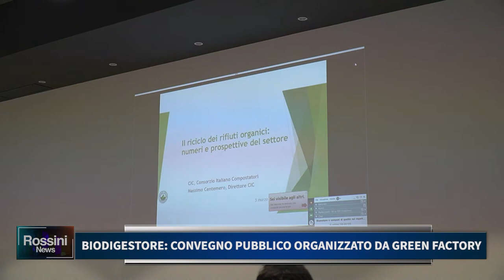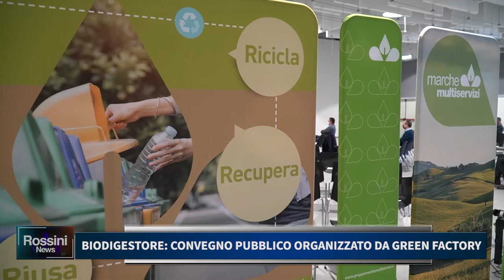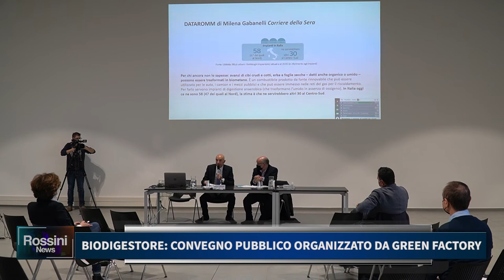BIODIGESTORE: CONVEGNO PUBBLICO ORGANIZZATO DA GREEN FACTORY